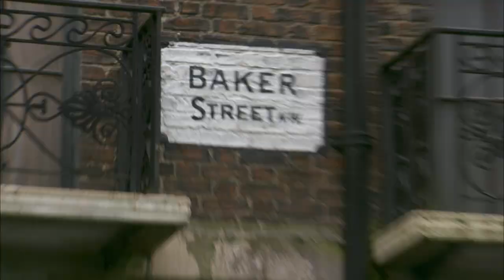Sherlock Holmes Reinventado - Documental Subtitulado Español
Presentación detrás de cámaras sobre el particular enfoque de Guy Ritchie del detective famoso creado por Arthur Conan Doyle. En esta nueva versión interpretado por Robert Downey Jr., y con Jude Law en la piel de su fiel asistente, el Dr. Watson, ambientado en la era Victoriana de Londres.